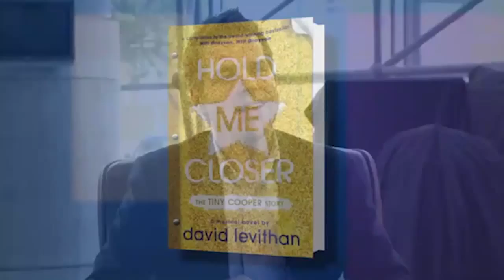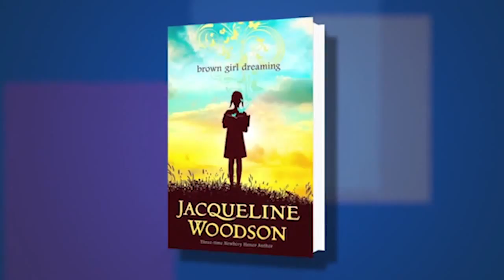Guest Host David Levithan at BookCon 2015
Host Rich Fahle and guest host David Levithan (Hold Me Closer: The Tiny Cooper Story) talks with authors Jacqueline Woodson (Brown Girl Dreaming), Libba Bray (Lair of Dreams: A Diviners Novel), and Matt de la Peña (The Hunted) at BookCon 2015.